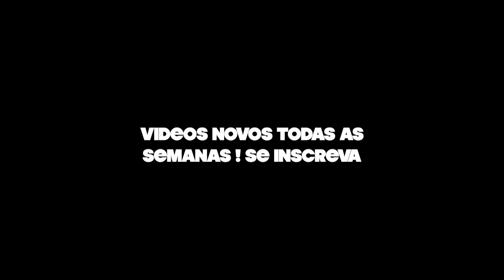iPhone em VIAGEM, dicas de como extrair o máximo do seu smartphone !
Dia 07 de setembro sera o lançamento do iPhone, tirando o básico de melhor CPU, melhor camera, o que realmente muda nessa nova geração ?

0:00 - Introdução
0:40 - Status de voo dentro do iOS
2:06 - Google Maps offline
4:04 - Tradução offline com o Google Translator
5:33 - Download das musicas no Apple Music
7:02 - Download de filmes / seriados
8:34 - Use seu iPad ou Macbook como bateria reserva do seu iPhone
9:52 - Desative o roaming
10:39 - Habilite o find my
11:12 - Conclusão

Me siga no Instagram do APPLEssível - @applessivel.yt ou para receber atualizações constantes !

Episódio : iPhone em VIAGEM, dicas de como extrair o máximo do seu smartphone !

Equipamento que eu usei para fazer esse video :
Camera Sony A7R II
Apple MacBook Pro
Satechi USB-C HUB
Mochila Peak Design

Teste o Amazon Prime gratuitamente por 30 dias !

Tags adicionais
Dicas de viagem
Dicas para tirar o melhor do seu smartphone em viagens
Viajando com o iPhone
Como tirar o melhor do seu iPhone em viagem